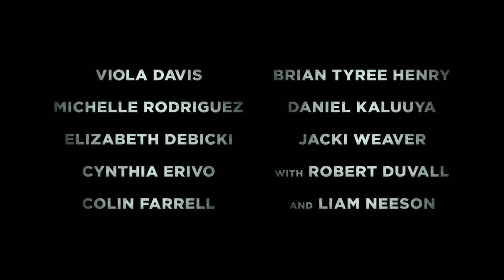ΟΙ ΧΗΡΕΣ - WIDOWS : Trailer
Από τον βραβευμένο με Όσκαρ σκηνοθέτη Στιβ ΜακΚουίν (12 Χρόνια Σκλάβος) και τη συν-σεναριογράφο και κορυφαία σε πωλήσεις συγγραφέα Τζίλιαν Φλιν (Το Κορίτσι που Εξαφανίστηκε) έρχεται ένα ιλιγγιώδες, σύγχρονο θρίλερ με φόντο την εγκληματικότητα, το πάθος και τη διαφθορά: «Οι Χήρες» είναι η ιστορία για τέσσερις γυναίκες που δεν έχουν τίποτα κοινό μεταξύ τους παρά μόνο τα χρέη που τους άφησαν οι νεκροί σύζυγοί τους από τις εγκληματικές τους δραστηριότητες. Τοποθετημένο στο σύγχρονο Σικάγο, μέσα σε μια περίοδο αναταραχής, εντάσεις θα δημιουργηθούν όταν η Βερόνικα (η βραβευμένη με Όσκαρ Βαϊόλα Ντέιβις), η Άλις (Ελίζαμπεθ Ντεμπίκι), η Λίντα (Μισέλ Ροντρίγκεζ) και η Μπελ (Σίνθια Ερίβο) παίρνουν τη μοίρα τους στα χέρια τους και συνωμοτούν για να χτίσουν ένα μέλλον σύμφωνα με τους δικούς τους όρους.